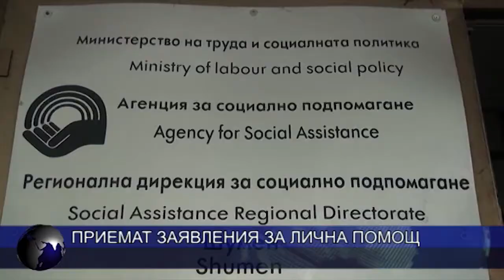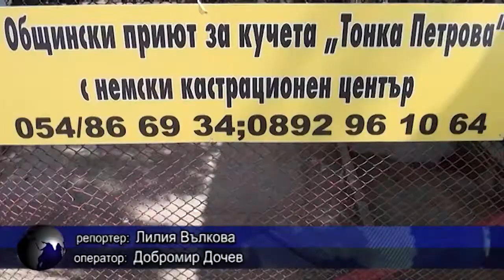ОБЕДНА ЕМИСИЯ НОВИНИ 21 08 2019